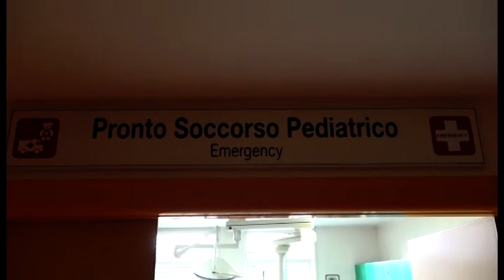Morte in culla, tragedia a Montevarchi. In Italia 300 casi all'anno